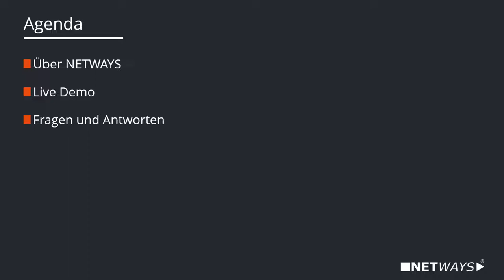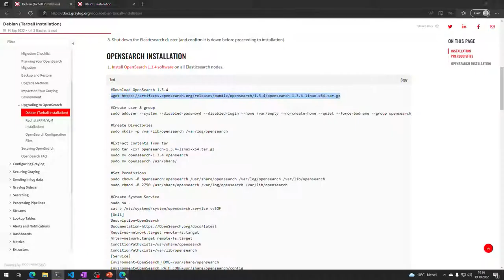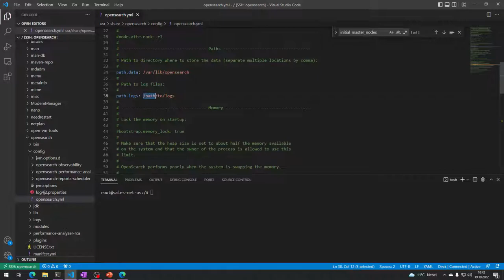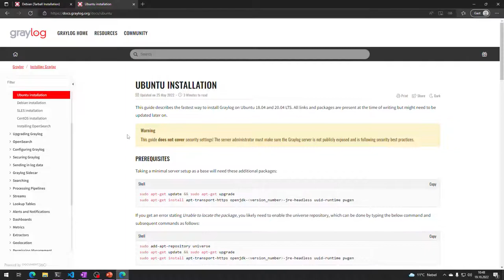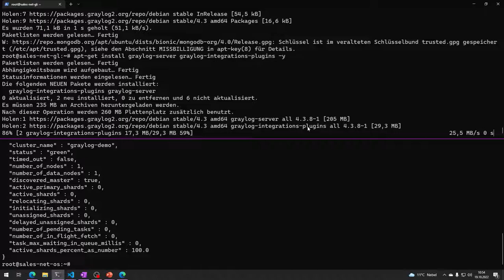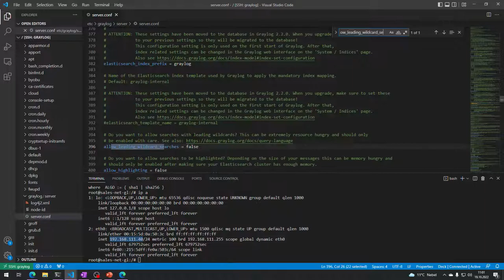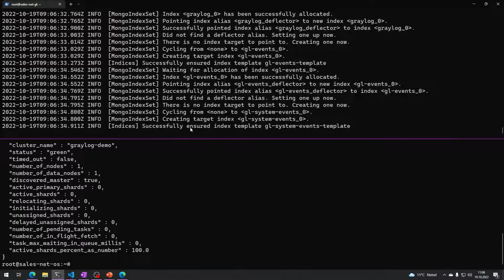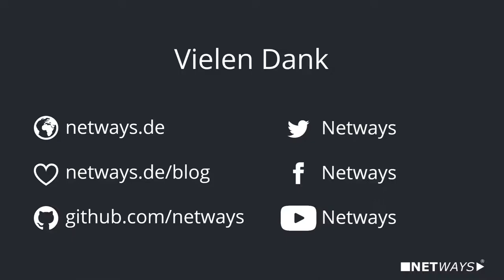Webinar: Graylog - Installation und Konfiguration (Webinar vom 19. Oktober 2022)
Im zweiten Teil unserer Graylog Webinar-Serie, werden wir einmal aufzeigen wie Graylog und OpenSearch auf einem Ubuntu 22.04 LTS installiert werden und welche grundlegenden Konfigurationen notwendig sind.